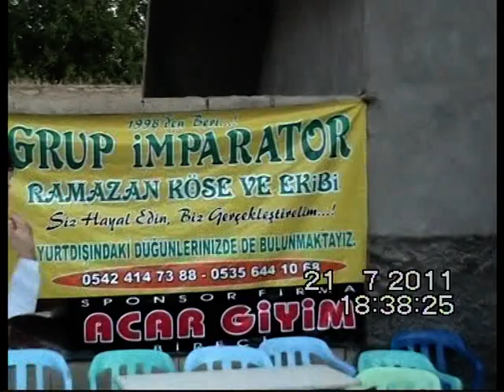RAMAZAN KÖSE RINDAMINA ŞABAN ÇELİK VE MUSTAFA KURT İÇİN OKUYOR